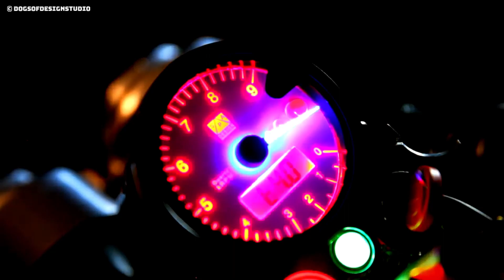Top 10 Most Expensive Motorbikes In The World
Who doesn't adore bikes, especially the most costly models because they are equally stunning and have amazing features?

The majority of men are fans of motorcycles due to their attractiveness and powerful acceleration. For big lads, motorcycles are like toys. People who buy costly motorcycles like the ones on this list spoil and pet them so much that they won't let anyone drive or damage them.

You'll see that there are top 10 motorcycles on this list, and they may be extremely valuable. Normally, one would have chosen a standard motorcycle, but when one feels the need to flaunt their wealth, expensive items become the greatest choice.

 Pricey cars also top the rankings, motorcycles may not be the most expensive item in the world. If you are a car-loving person visit this channel and explore about top 10 most expensive cars in the world.

Some motorcycles are highly exceptional due to their improbable high price. This list includes some exceptional motorcycles that are not only pricey but also have high speeds and rank among the world's fastest motorcycles.